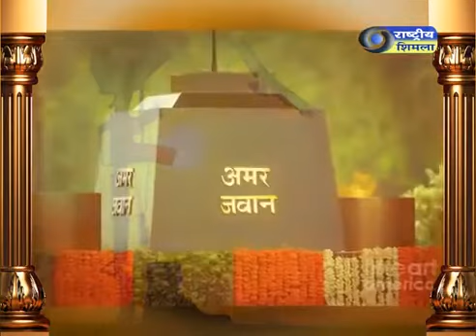इतिहास के झरोखें से I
आज के इतिहास में क्या है खास- देखें इतिहास के झरोखें से I